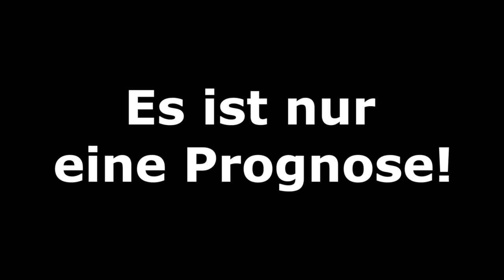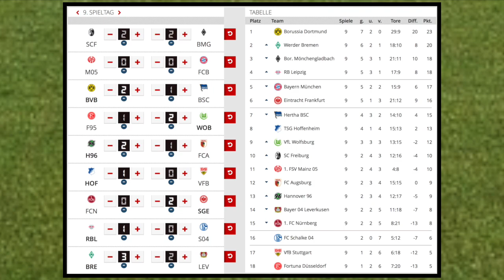9.Spieltag - Alle Highlights und Tore - Bundesliga Prognose I FIFA 19 I 2018/19 Deutsch (HD)